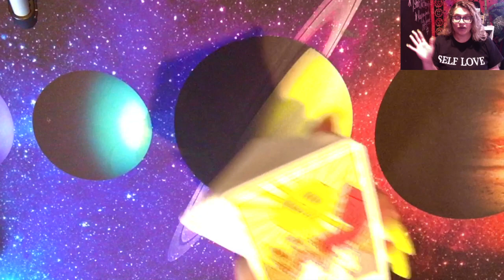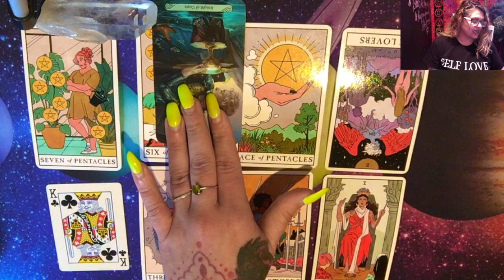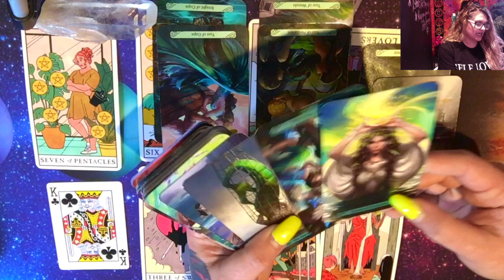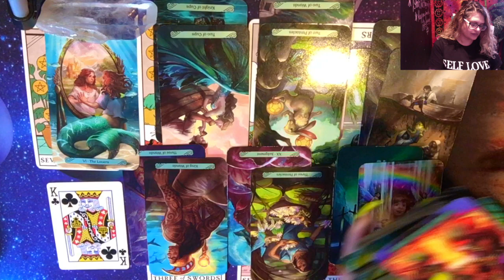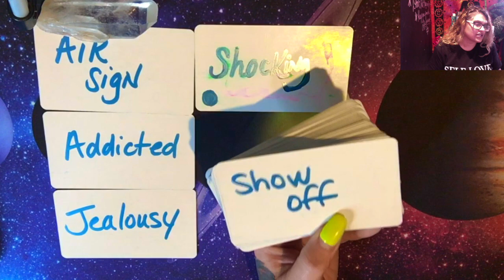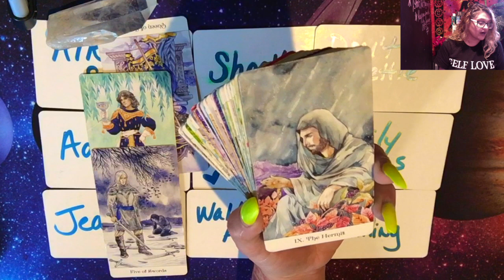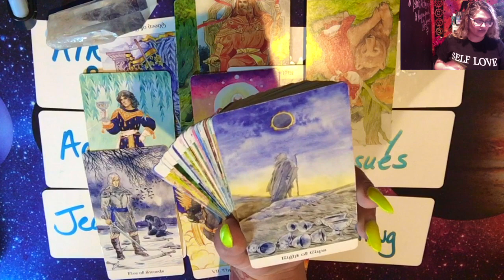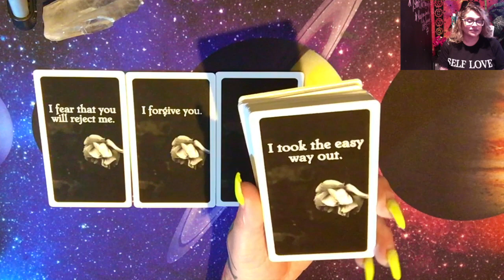AQUARIUS "WHEN EGOS CLASH!" APRIL 2021 TAROT READING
NEED AN ALTERNATE PAYMENT METHOD?  CASHAP: $LUCKII7TAROT

Luckii Sevens AMAZON WISHLIST